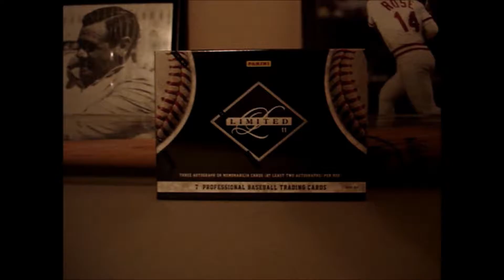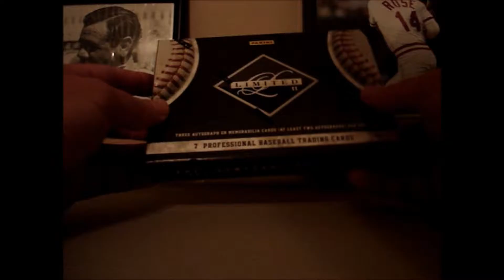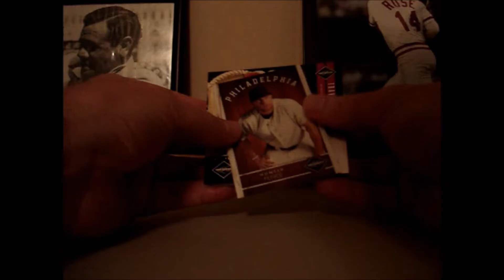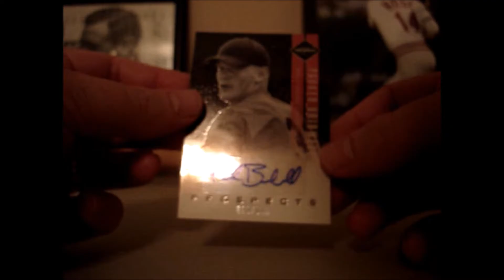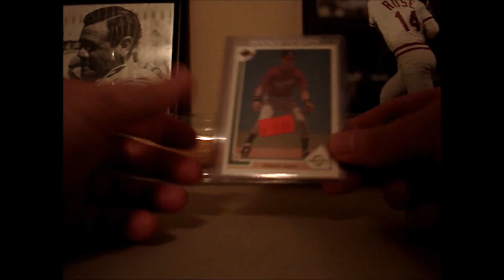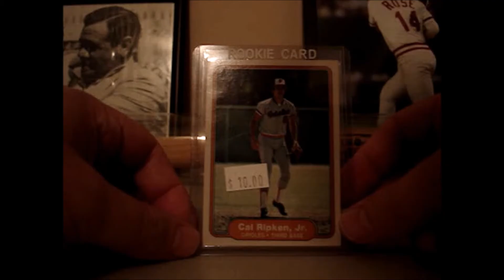2011 Limited Baseball Box Break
2011 Limited Baseball Box Break